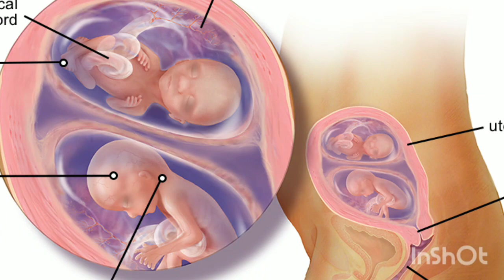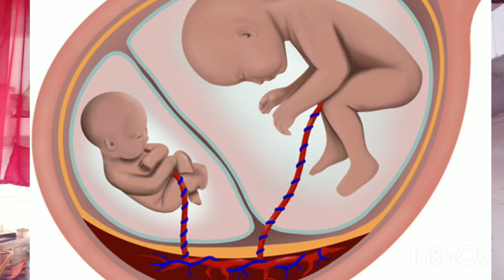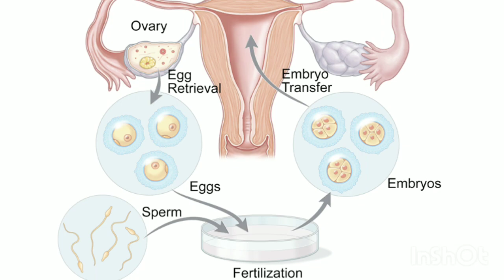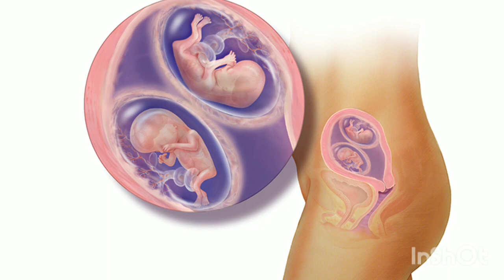twins pregnancy kya hoti hai twins pregnancy ke symptoms twins pregnancy kitne prakaar ki hoti hai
hello👋👋 doston maine is video mein btaya hai ki twins pregnancy kya hoti hai or twins pregnancy kyu hoti hai twins pregnancy ke symptoms kya hote hai twins pregnancy kitne prakaar ki hoti hai

your queries-
twins babies mamma. com

thank you❤ so much for watching my video🙏